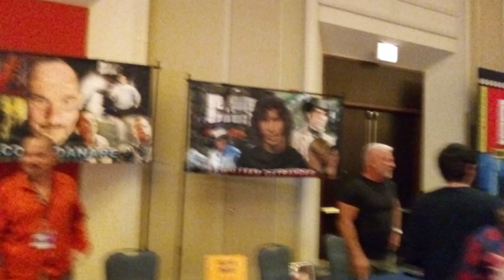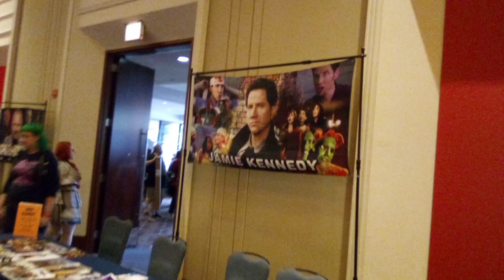Flashback Horror Weekend 2023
Chicago IL August 5th 2023